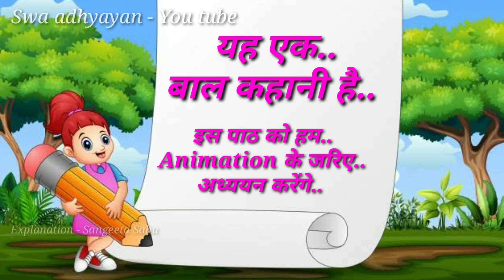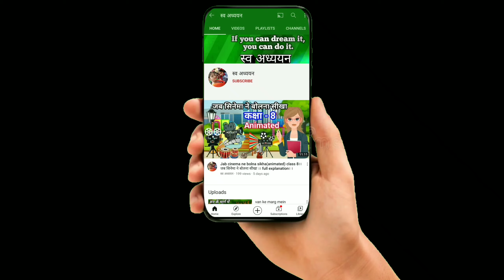टिकट एल्बम (Animated)ticket album class 6 hindi chapter-9,cbse ncert full explanation ।।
मेज और कुर्सी के बीच संवाद
Animated ☝️☝️☝️☝️☝️☝️☝️

बचपन (3d hd animation)
Must watch 👆👆👆👆👆👆

पेड़ और लड़की के बीच संवाद
Animated 👆👆☝️☝️☝️

चॉक और ब्लैक बोर्ड के बीच संवाद (Animated)
☝️☝️☝️☝️Most viewed...

वह चिड़िया जो (Animated) 👆👆👆👆

बचपन (Animated) ☝️☝️☝️☝️👌👍👌☝️☝️

झाँसी की रानी (world's best explanation)

कक्षा 7 छठवीं की सारे पाठ को...
Animation के जरिए अध्ययन करने के लिए...
Class 6 th play list देखिए...
ऐसे beautiful वीडियो आपने कभी नहीं देखे होंगे...

अक्षरों का महत्व (Animated) 👍👆👆👆☝️

ऐसे ऐसे (Animated) 👍🖕👆☝️☝️👆🖕

संसार पुस्तक है (Animated) ☝️☝️☝️

A different kind of school (Animated)

पार नज़र के (Animated)
Best video 👌👌👌👌👆👆👆👆☝️

जो देख कर भी नहीं देखते (Animated) ☝️👆👆👍👆☝️

नौकर(Animated) ☝️👍☝️👆👆

चांद से थोड़ी सी गप्पे (Animated)
Beautiful animated video 👆👆👆

नादान दोस्त (Animated) ☝️☝️☝️
ऐसा. वीडियो कभी नहीं देखे होंगे 👆👆

खिड़की और दरवाजा के बीच संवाद
Animated 👆👆👆👆👆👆

वन के मार्ग में (Animated) ☝️☝️☝️
वीडियो को like कीजिए और शेयर कीजिए 😊😊😊
अपना मत कॉमेंट में बता सकते हैं.